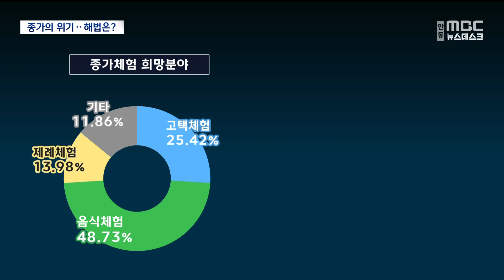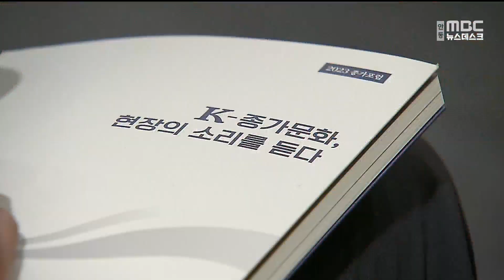R]종가포럼.."종가의 위기..해결 방안은?" / 안동MBC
2023/10/24 08:30:00    작성자 : 이정희

◀ 앵 커 ▶
'종가'하면 떠오르는 게 뭘까요?

훌륭한 인물이 난 집안의 뿌리로
지금도 전통을 이어가고 있지만,
종가를 지키는 종손, 종부들의 삶은
쉽지가 않습니다.

앞으로 종가는 과연 유지될 수 있을지,
종가의 위기를 짚어보고 해결 방안을 고민하는 자리가 마련됐습니다.

이정희 기자

◀ 리포트 ▶

종부들의 고민은 오늘날 종가의 현실을 그대로 드러내줍니다.

◀ SYNC ▶최정숙 종부/ 안동 노송정 종가
"문화재로 지정된 집은 손댈 수 없다 해서...
계단을 오르내리고 마루를 오르내리고.
제발 주인이 살 수 있도록."

◀ SYNC ▶고영숙 종부/ 봉화 도은 종가
"저희가 전부 비용을 대면서 불천위 제사를
지내고 있거든요. 그러니 살기가 참 어렵습니다
◀ SYNC ▶주영숙 종부/ 안동 간재종가
"(일이 많으니까) 차종손이 장가 가기가 너무 힘들어요. 결혼하기가 너무 힘드니까 이게
항상 걱정이고."

◀ SYNC ▶현경자 종부/ 안동 양소당 종가
"자식들에게 우리처럼 살라고 하기엔 힘든 부분이 있습니다."

종가를 바라보는 인식도 긍정적이지만은
않습니다.

[CG/ 한국국학진흥원이 전국 20살 이상
530명을 대상으로 실시한 설문조사 결과,

종가문화를 전통문화로 인식하는 비율은 37%에 그쳤고, 종가문화의 보존 필요성에 대해서는
25%만 긍정적으로 답했습니다.

종가의 이미지는 '제례'라는 답이 가장 많았고
종가체험 희망 분야는 음식체험이 48%로
압도적으로 많았고, 종가문화를 상품화할
분야도 음식체험이 고택체험보다 많았습니다.]

올해 종가포럼에서는 종가의 위기를 공론화하고
해결 방안을 모색하는 자리가 마련됐습니다.

◀ INT ▶ 이치억 공주대 교수(퇴계 차종손)
"종가의 가치와 전통의 의미를 알게 된다면
스스로 (지키고, 보존 방안도) 아마 창의적인 방식으로 후속세대가 만들어내지 않을까."

◀ INT ▶ 김미영 한국국학진흥원 수석연구위원
"불천위 제례를 당당한 문화재, 문화유산으로 지정해서 지원해 주는 방안을 모색해야 합니다
종가는 우리의 소중한 전통문화인만큼
이에 걸맞는 제도적 지원이 필요하다는
목소리가 갈수록 커지고 있습니다.